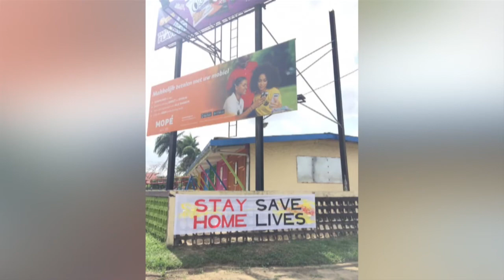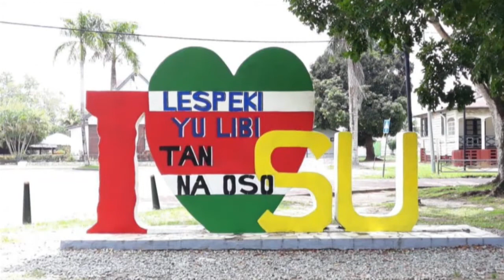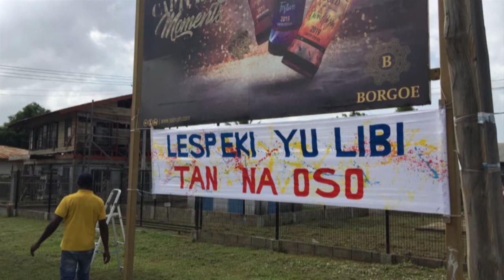Kunstenaars roepen samenleving op om thuis te blijven STVS JOURNAAL 6 april 2020